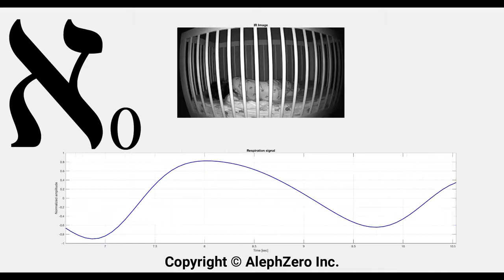Infant Breathing Remote Monitor using a low-cost camera works in an awkward position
Infant Respiration Remote Monitor using a low-cost camera, works in an awkward infant position and through partial occlusion (crib bars)